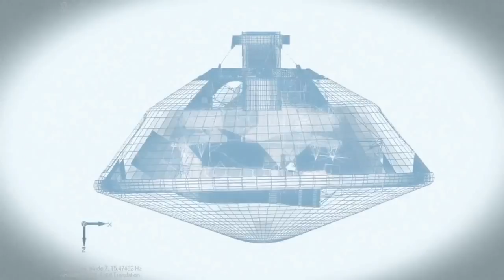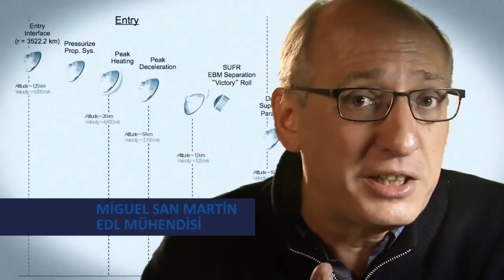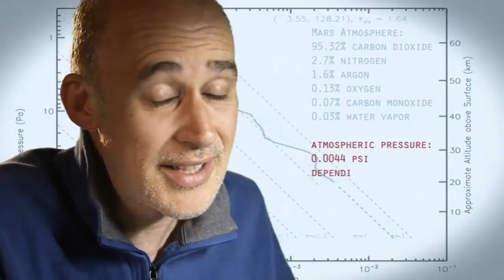Giriş, Alçalma ve İniş: EDL (NASA / Evreni Keşfetmek) (Yer ve Uzay Bilimleri)